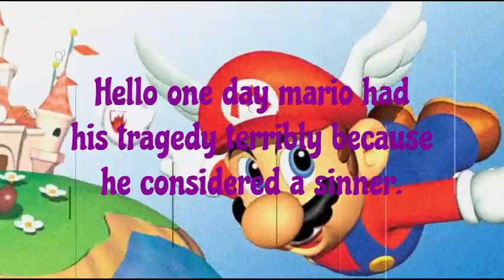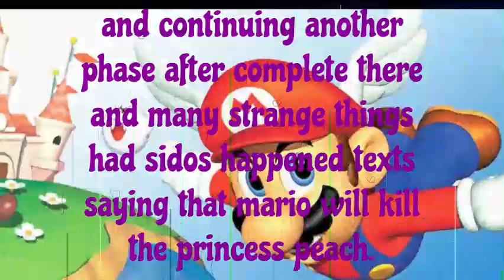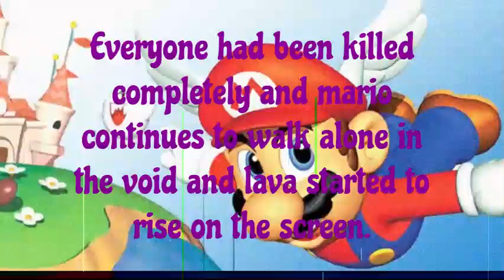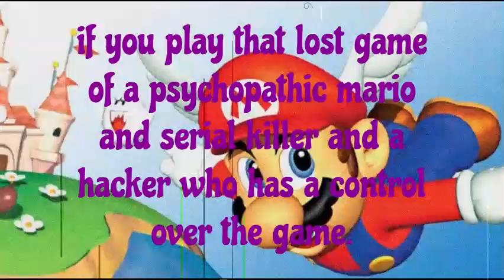The terrible game of Super Mario (Creepypasta Super Mario Game)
It more scary than toy story woody.